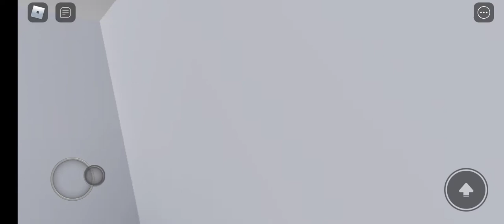Roblox Dream Job